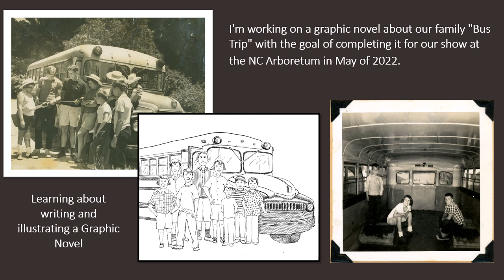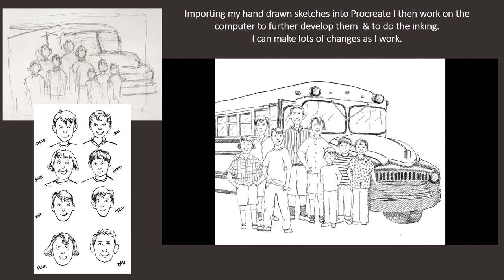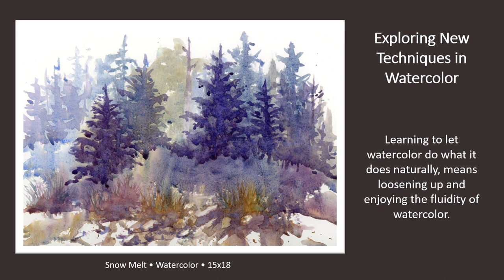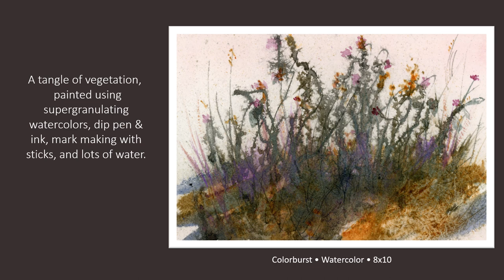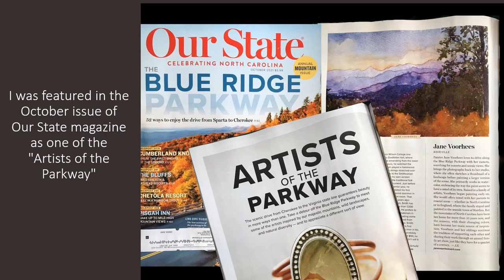JV presentation 2021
Jane Voorhees talks about her new work for 2021.